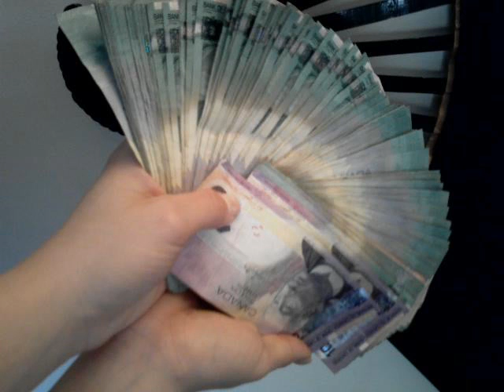Jizzy Beats Anthem Styles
sum stuff i made on xmas 2008 , after some good stuffin bitch!! it was great!!